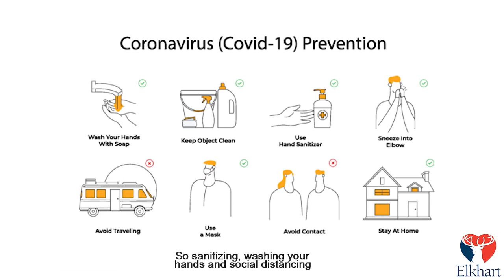City Of Elkhart - Covid 19 Prevention PSA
Vala Marketing | Marketing That Works